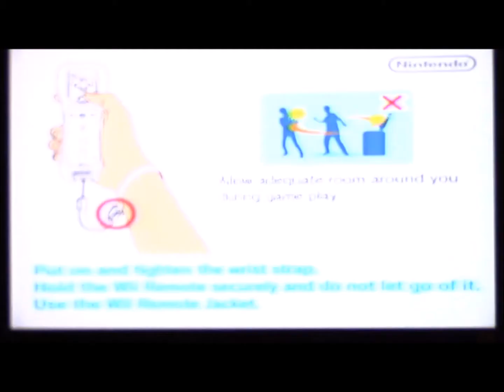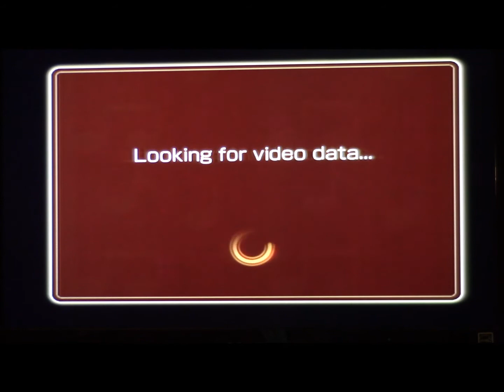GSCentral.org - JPP - Ep 69 - Let's Game Ottawa!! - Wii Music (Wii) - Handbell Harmony #1 (082813)